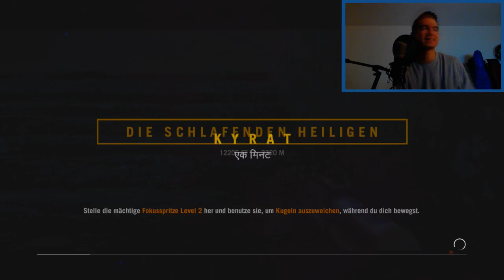Far Cry 4 : Let's Play #10 [FACECAM] - 2015 DAS ERSTE VIDEO !! [German] HD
►PREISWERTE UT MÜNZEN ►BESTE

►Unser Equipment:
✘FIFA 15 - Alle Versionen

Viel Spaß mit dem 10. Far Cry 4 Lets Play Freunde :D Wenn euch das Video gefallen hat würden wir uns sehr über einen Daumen nach oben freuen :) Schreibt uns eure Spiele die ihr sehen wollt unten in die Kommentare.